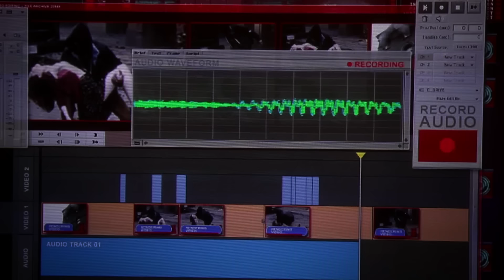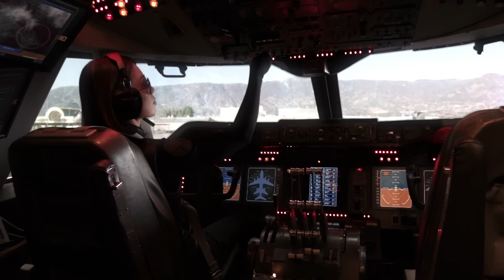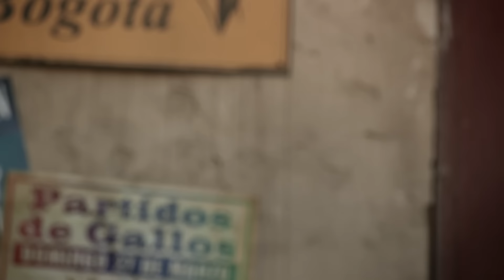Cast of S.H.I.E.L.D. Roundtable - Marvel's Agents of S.H.I.E.L.D. 100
Patton Oswalt talks with the cast of Marvel's Agents of S.H.I.E.L.D. as they approach their landmark 100th episode. Watch Marvel’s Agents of S.H.I.E.L.D. TONIGHT at 9|8c on ABC!